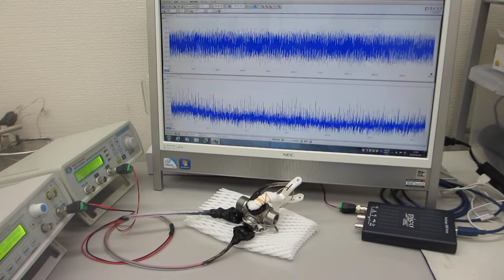金属部品の表面改質（超音波発振制御システム）